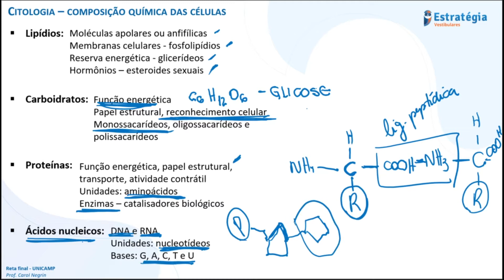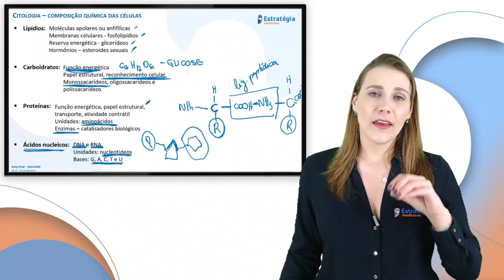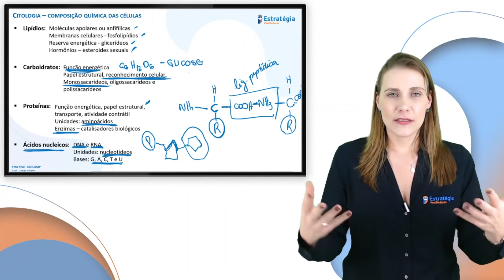Reta Final UNICAMP - Composição Química das Células: Ácidos Nucleicos.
Quer conhecer o nosso curso completo?

RETA FINAL UNICAMP!

Neste vídeo sobre Citologia nós abordaremos a Composição Química das Células, mais especificamente os Ácidos Nucleicos.

Espero que este vídeo ajude você na tão sonhada aprovação!

Boa sorte e bons estudos!